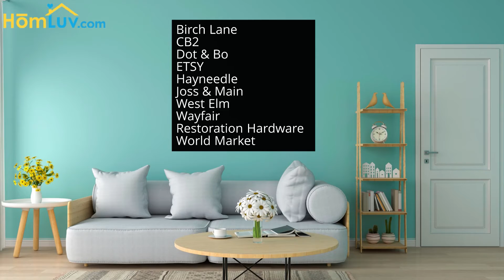How to Decorate Your Living Room From Your Couch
Online shopping is all the rage, but have you ever shopped online for living room furniture? We've got a list of 12 websites full of home décor and furnishings that range from classic and comfy to artsy and glamorous.